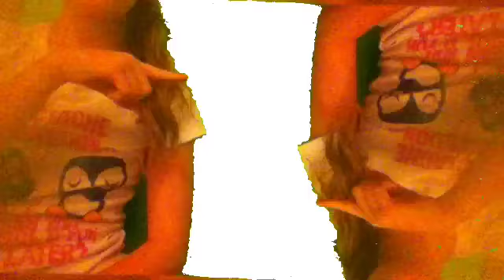"Neon Lights" Fan Video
Fan video of "Neon Lights" by Demi Lovato.